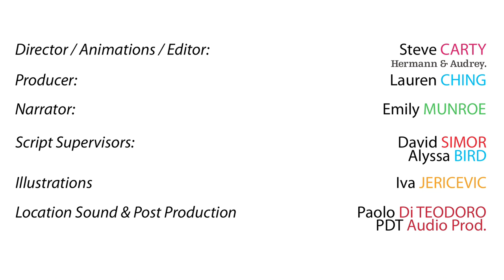Open Streets TO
Open Streets TO is an initiative to open Toronto's streets on four Sundays, 8:00am-1:00pm, in the Summer of 2014, getting Torontonians outside, physically active and socially connected.

Directed / Shot / Edited by:  Steve Carty [Hermann & Audrey.]
Producer: Lauren Ching [Hermann & Audrey.]

additional credits at the end of the film.